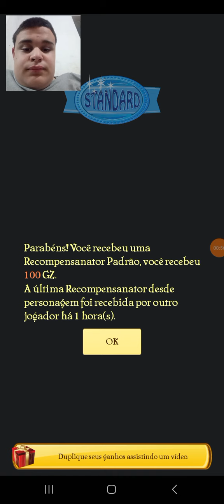AKINATOR GOLDEN FREDDY 🐻 FNAF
Oi bem vindo a o canal Ale e Igor✨ também tem o canal do whatsapp Ale e Igor ✨ dêem like 👍🏼 se escreva nos 2 canais apertem o sininho 🔔 divulguem façam comentários agradeço aos meus inscritos muito obrigado 💖💝💌💕💗💓💞😘🥰😍🤩🥳🎊🎉🎈🎇🎆 esse é o link do meu canal esse é o link do canal do whatsapp